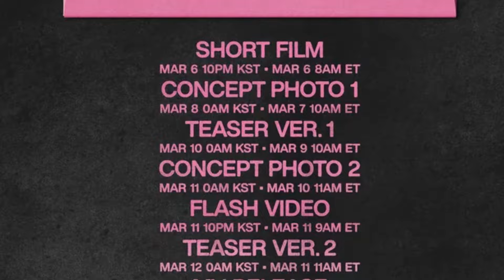BTS V FRI(END)S NEW SINGLE PROMOTIONAL SCHEDULE 🔥💜 TAEHYUNG NEW CONCEPT PHOTOS 💜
Big Hit Music's unveiling of the promotional schedule for BTS member Kim Taehyung's digital single, "FRI(END)S," has ignited excitement among fans worldwide. Scheduled teasers, concept photos, and the upcoming music video release on March 15 at 1 PM KST promise a captivating journey into Taehyung's musical world.

V IS COMING
TAEHYUNG IS COMING
FRI(END)S IS COMING